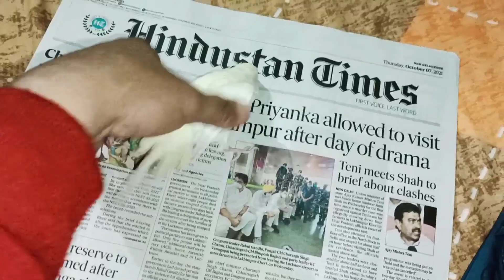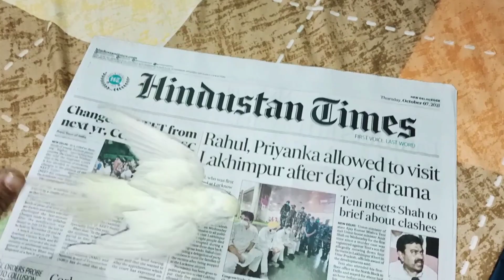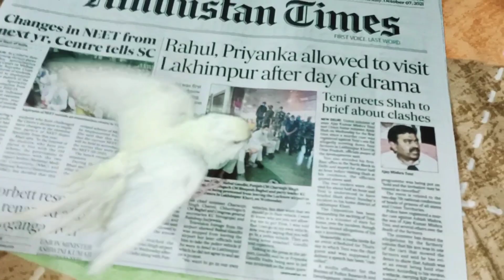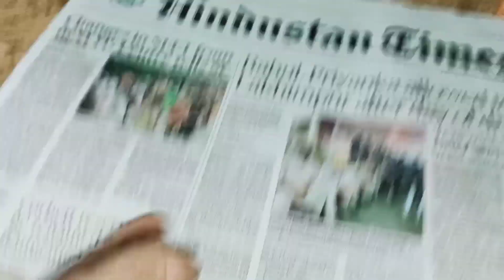Albino Female Egg Binding Live Treatment|बजरी मादा का अंडा फस गया बड़ी मुश्किल से जान बच पाई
5.How be can Earn Money 30,000-40,000 Per Month From Parrot Farming|How be Can Earn Money|Binod| Farm

Hi
I am Bharat Welcome To your You tube Channel Bharat Budgies & Love Birds
Dosto Main is video ko You Tube per Isiliyain Upload Kar raha ho taki app is video say motivate ho or app main bhi |birds|Budgies parrot| kay prit love piada ho
Is video main app ko apnay budgies parrot ki breeding progress ko dekhaunga
ummed hain app you tube per is video ko passand karaingain

Budgies Parrot Breeding Progress Part-2/English-Hindi 40-chicks
Bharat Budgies & Love Birds

Mera name Bharat hain. or main Harayana state kain District Palwal-India ka rhanaybala ho,or friend's meray channel ka name BHARAT BUDJIES PARROT INFO hain info ka matlab hain parrot kain bary main jankari. friend's jitna ban sakaga main app ko budjies parrot kain baray mani jankari dayta rhonga or parrot kain uper vedios banata rhonga ,app say requiest ki, app meray channel ko LIKE SHARE OR SUBSCRIBE KARNA NA BHOOLAY jissay ki main jo bhi new vedios banoou uski update app ko mil jayain
                      THANK ALL MY FRIEND'S